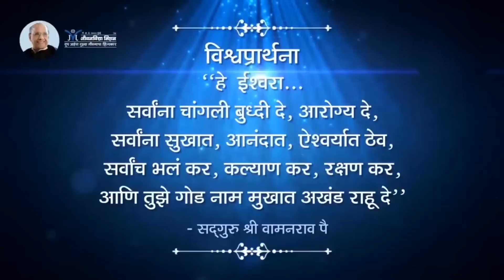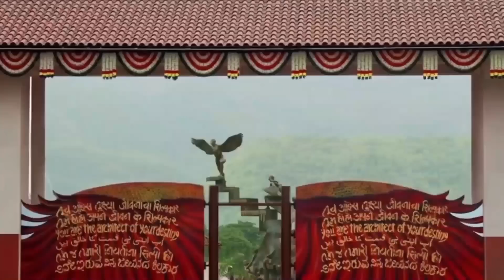शरीर: एक दिव्य व्यवस्था - सद्गुरू श्री वामनराव पै | Amrutbol-831 | Satguru Shri Wamanrao Pai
मानवी शरीर ही एक दिव्य व्यवस्था आहे. अनेक संशोधने करूनही शरीरातील गुढ व्यवस्थेचा थांगपत्ता संशोधकांना लावता आलेला नाही. असं दिव्य शरीर परमेश्वराने प्रत्येकाला विनामुल्य दिलेलं आहे. यासाठीच जाणून घ्या आपल्या ठिकाणी असलेली दिव्य व्यवस्था नेमकी कशी आहे आणि तिचा चांगला वापर करून आपण जीवनाचे सोने कसे करू शकतो.